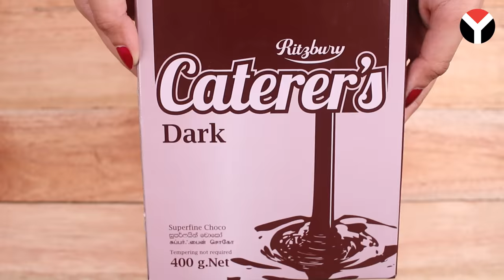Chocolate Poke Cake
Check out our Chocolate Poke Cake - probably one of the tastiest desserts we've made at office. Get baking, get poking, and make it at home!